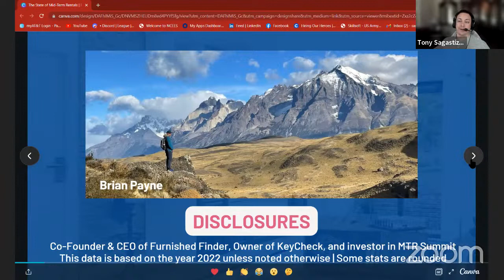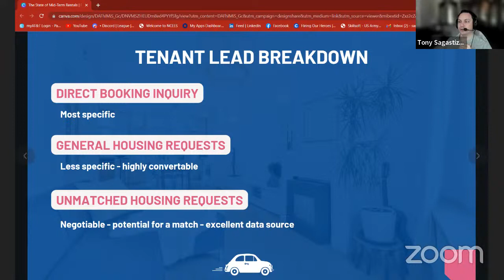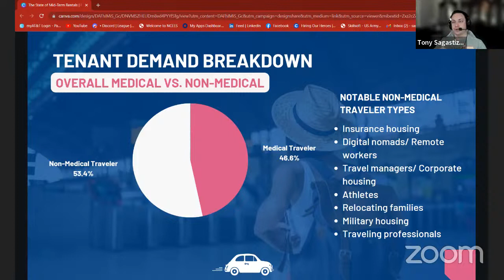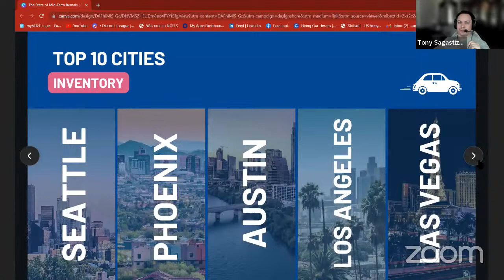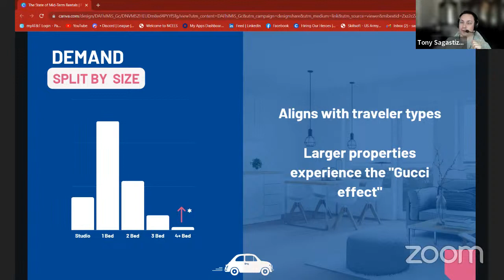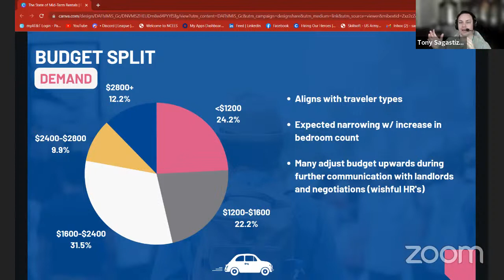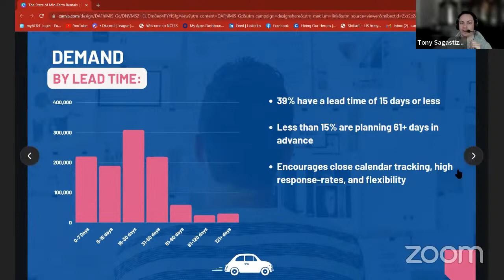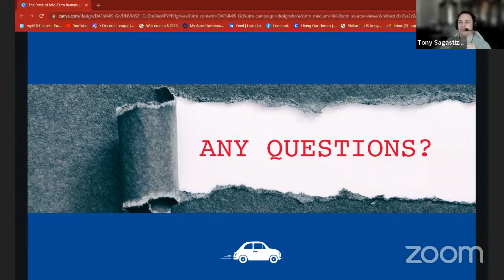What is happening with Mid term rentals? LIVE with Tony Sagastizado Today's Dion Talk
If you want to reach Financial Freedom and Retire Early, this is the channel for you.

🏘️ Learn how to reach Financial Freedom in 10 years or less

📒 Free Binder course and access to my spreadsheet & seller financing letter

Link to the Locks I use on rentals
The Motion sensor Exterior LED lights I put at my rentals

15 Conversations with Real Estate Millionaires Audio book

Working full time doesn't make investing in rentals easier. However, investing in rentals is a great way to make work optional.
I was able to do this as a single dad with 3 kids and a bunch of bad debt and wasn't making a lot when I started out.

Todays Dion Talk.  With Dion McNeeley